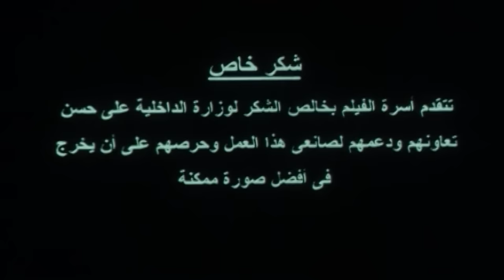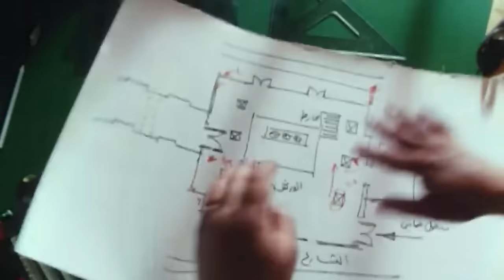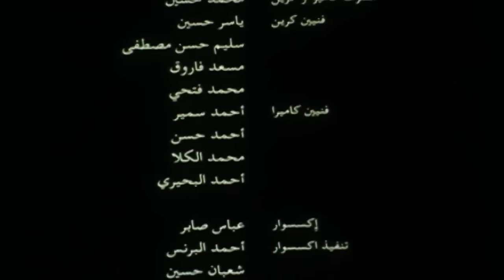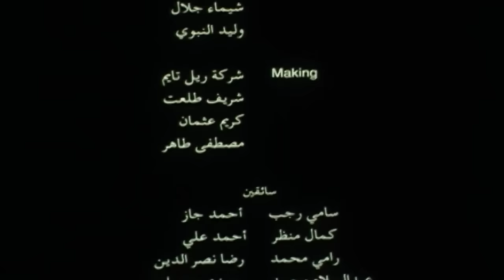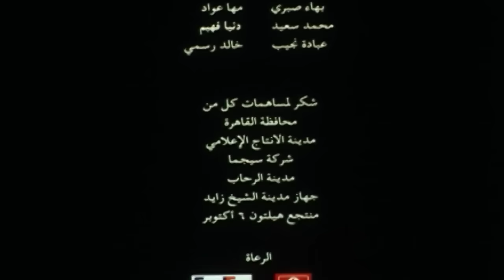فيلم تيتو كامل ❤HD1080p ❤ احمد السقا وخالد صالح وحنان ترك وعمرو واكد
(تيتو)
(تيتو)
(تيتو)
(تيتو)
(تيتو)
(تيتو)
(تيتو)
(تيتو)
(تيتو)
(تيتو)